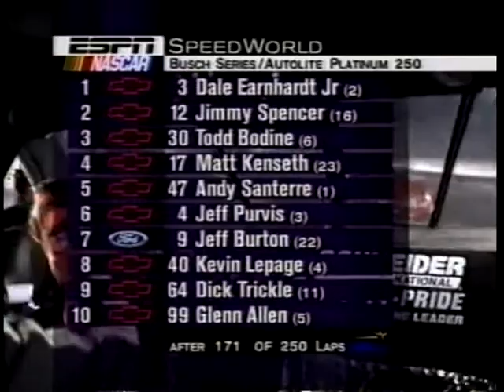1998 NBS Autolite Platinum 250 [8/10] (10th Caution)